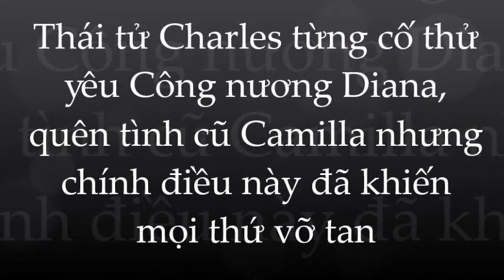Vạch trần lý do Charles thất bại đắng cay khi 'Cố' yêu Diana